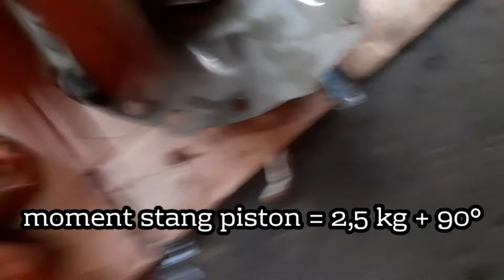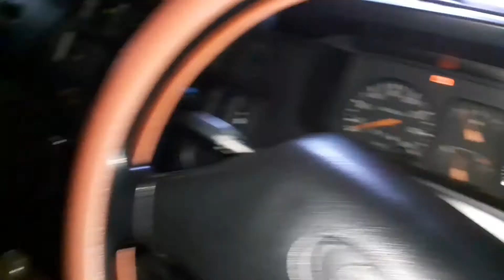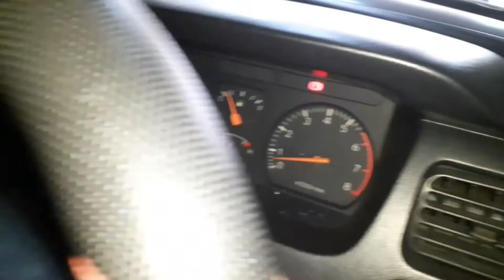bongkar mesin kijang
hai sobtek (sobat teknisi)

vidio diatas menceritakan tentang perakitan mesin kijang 7k karburator sob, dengan permasalahan suara mesin kasar dan setelah dibongkar ternyata metal raun stang piston no.4 sudah haus dan oblak sob.

terimakasih telah menyaksikan vidio
LINGKARAN TEKNISI